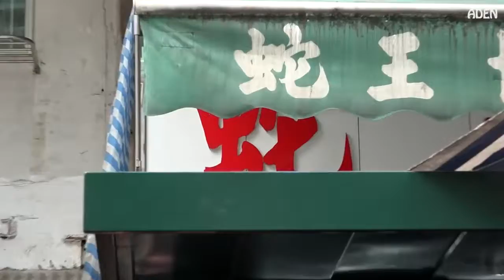Snake Soup Hong Kong Food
Snake soup in Hong Kong. Free of Cholesterol. Eating a snake soup involves another risk. Location: Shia Wong Hip, 170 Apliu St., Sham Shui Po, Hong Kong.

Laurence finally convinced me to try Snake Soup! Since I already tried Stinky Tofu in Part 1, I figured why not. Hong Kong really does have everything when it comes to food! ..

Cantonese/Nat The cliché you are what you eat is not widely used in Hong Kong. And with good reason. Connoisseurs of downtown snake restaurants might find that a hard one to swallow..